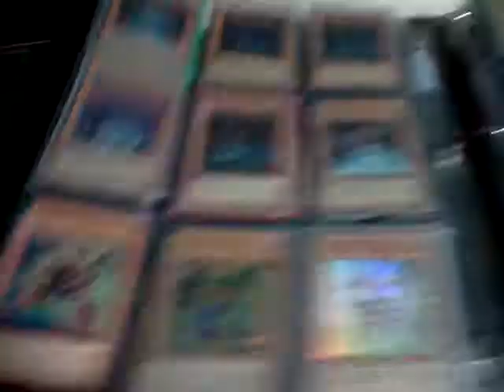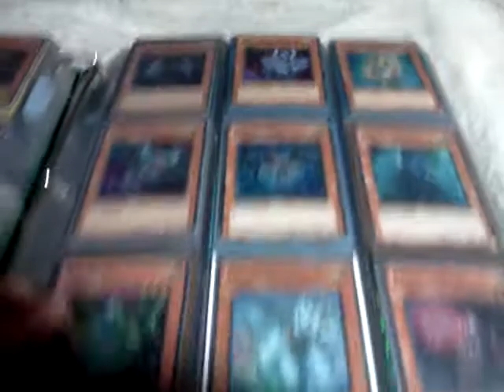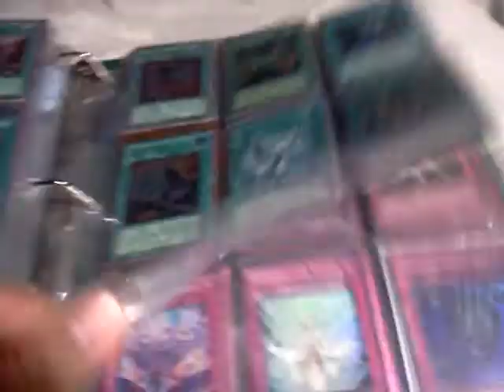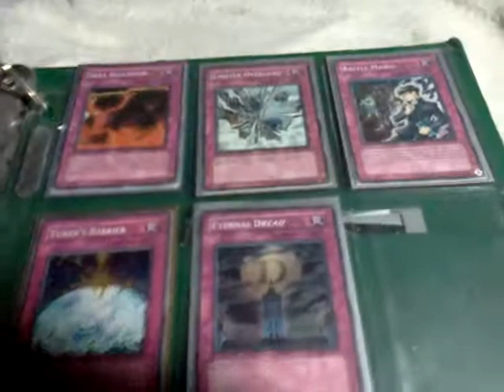Trade Binder 2/24/12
Main Wants:
Gagaga Girlx2
Crystal Beast Ruby Carbuncle(super)x2
Crystal Beast Topaz Tiger(super)x2
Crystal Beast Amber Mammoth(super)x2
Crystal Beast Amethyst Cat(super)x2
Crystal Beast Cobalt Eagle(super)x2
Crystal Beast Emerald Tortoise(super)x2
Crystal Abundance(secret)x2
Crystal Beacon(secret)x2
Crystal Promise(secret)x2
Crystal Blessing(secret)x2
Destiny Draw(secret)x2
Number 83: Galaxy Queenx2
Number 20: Giga-Brilliantx2
Number 96:Dark Mistx2
Galaxy-Eyes Photon Dragonx5
Ancient Fairy Dragonx2
Life Stream Dragon
T.G. Wonder Magician
Blue-Eyes White Dragon(anniversary art)
Dark Magician Girlx2
Lumina, Lightsworn Summoner(ultra)
Shooting Quasar Dragon
Throw Ins
Rainbow Dragon(common)x2
Rainbow Neos(common)x2
Rainbow Dark Dragon(common)x2
Elemental HERO Divine Neos(common)x2
Yubel(rare)
Yubel-Terror Incarnate(rare)
Yubel-The Ultimate Nightmare(rare)
Rare Value(common)x2
Crystal Release(common)x2
Judgment Dragon(common)x2